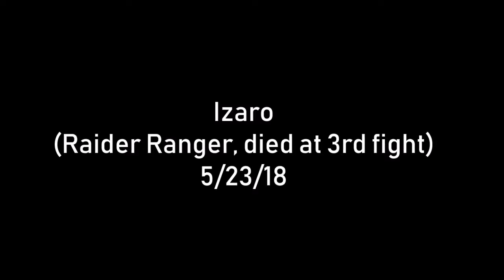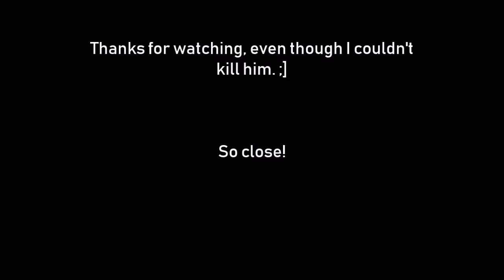Path of Exile: Izaro (Raider Ranger, died at 3rd fight), 5/23/18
So, with my new raider ascendancy and a perma-crit buff I took on merciless Izaro, . . . . and STILL couldn't beat him! I got past my sticking point of the second fight, but still,.